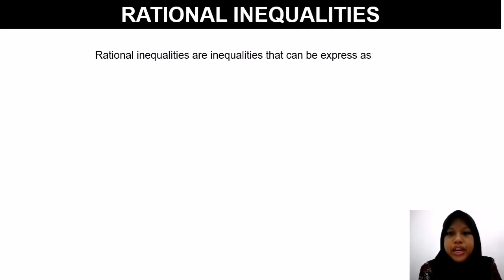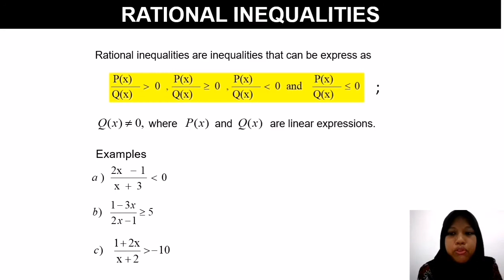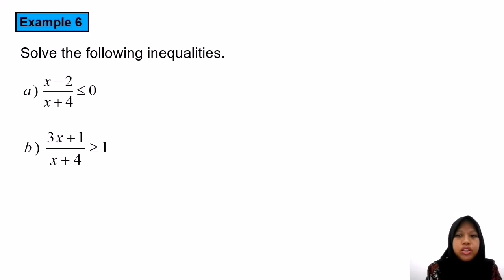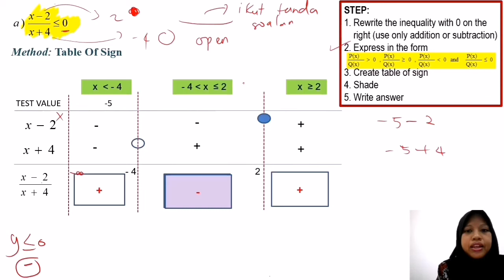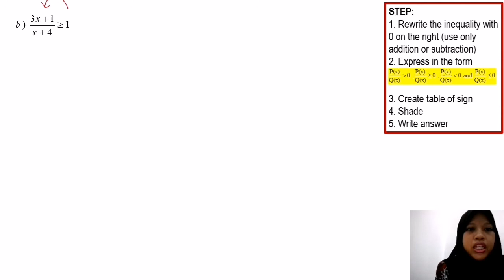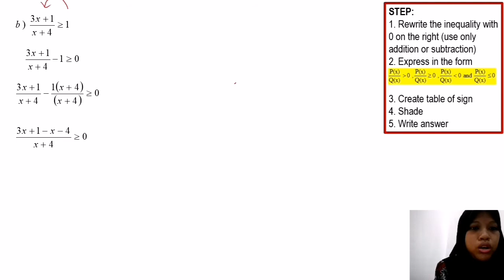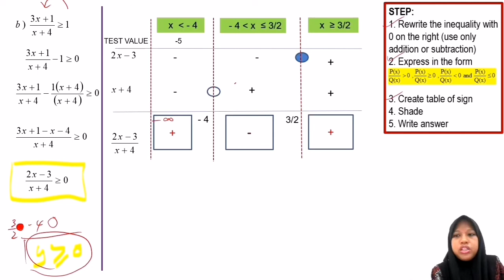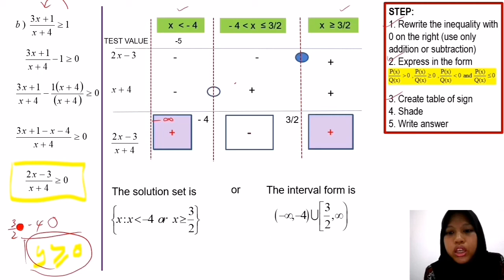3.1 PART 5 RATIONAL INEQUALITIES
PART 5 OF SUBTOPIC 3.1 INEQUALITIES